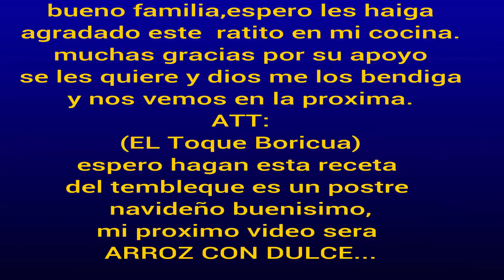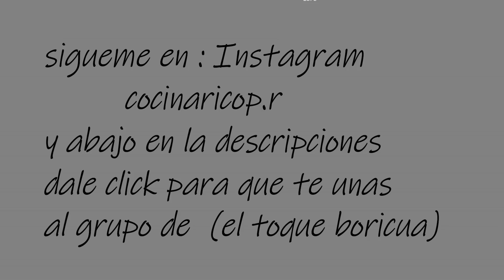tembleque (postre navideño)a mi estilo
ingredientes para el tembleque
3 latas de leche de coco
1/2 lata de crema de coco
1 lata de leche condensada
1/2 taza de maicena
procedimiento
mezcla todo antes decponer en la estufa
y cuando lo pongas en la estufa
lo pones en fuego mediano hasta aue hierva
y despues lo bajas y siges mezclandolo hasta que quede espeso pero no mucho...
espero lo hagas en casita y me dejes saber en los comentarios ,nos vemos en la proxima
y que dios me los bendiga..
sigeme en mi red de

dale click y unete al grupo de (el toque boricua)